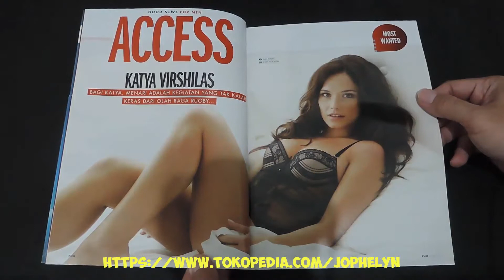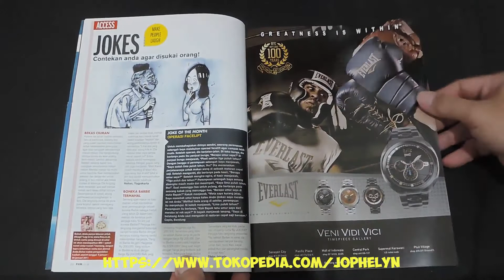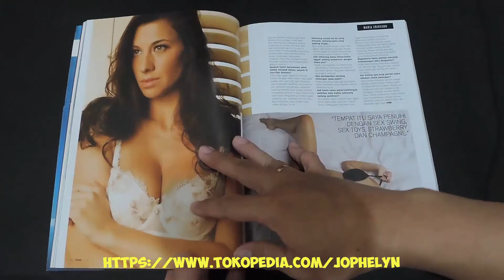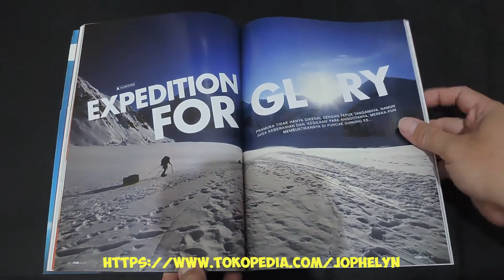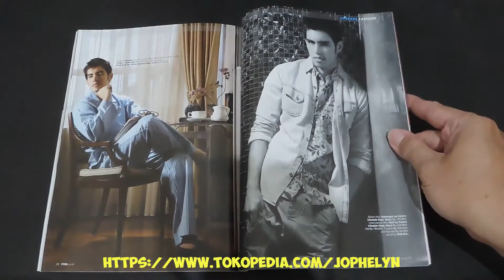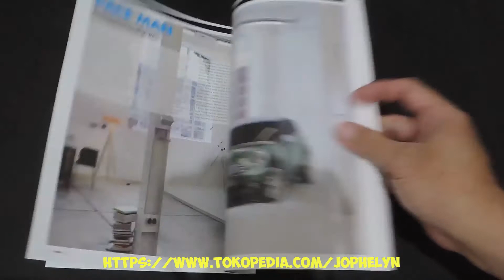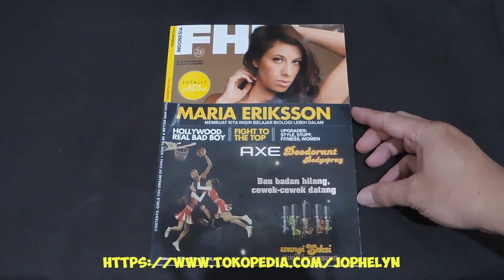Majalah FHM For Him Magazine No. 090 Februari 2011 Maria Eriksson